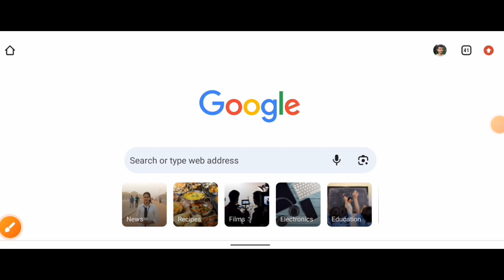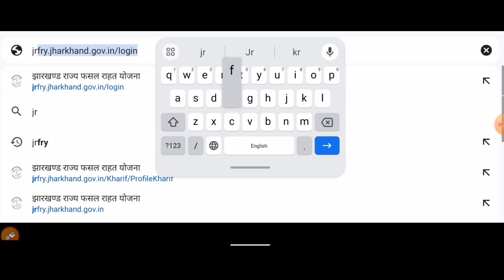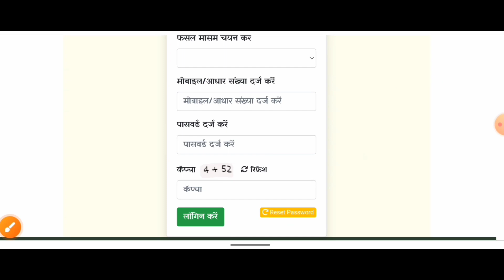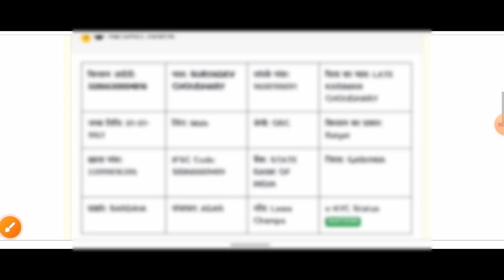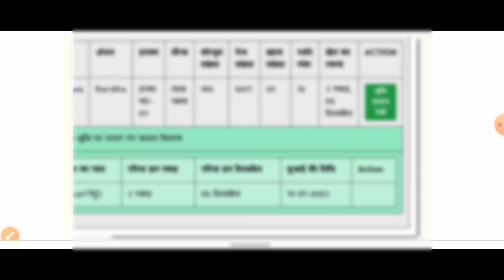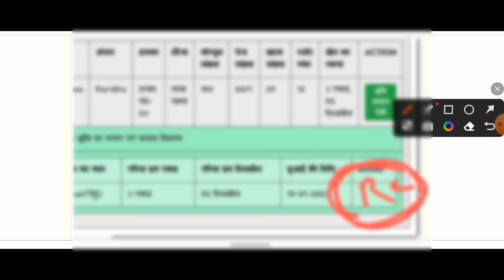jharkhand rajya fasal rahat yojana ka status kaise check kare | jharkhand sukhad ka paisa kab milega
jharkhand fasal rahat yojana ka paisa kab tak aayega
jharkhand rajya fasal rahat yojana 2023 apply kaise kare